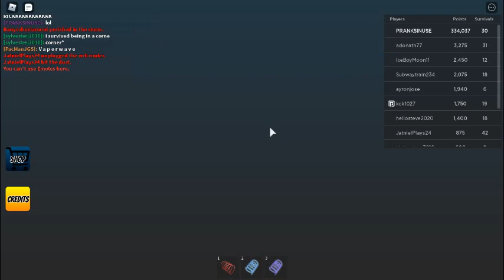Tornado Insanity Vaporwave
Vaporwave game mode in Tornado Insanity!